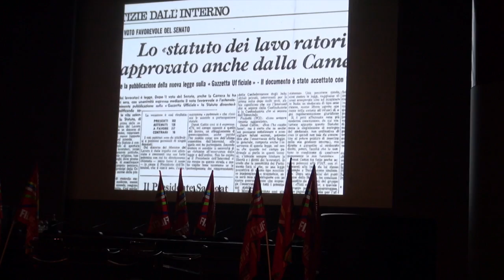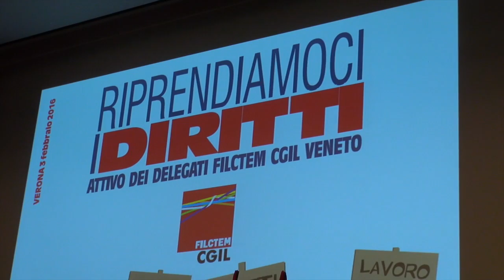Filctem Cgil: Verona 3 febbraio, presentazione Carta dei diritti universali del lavoro